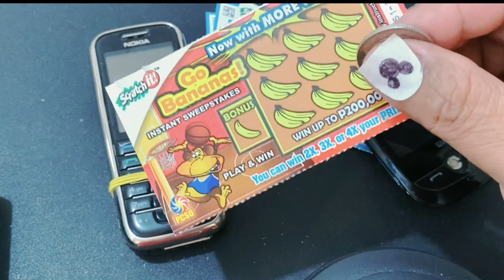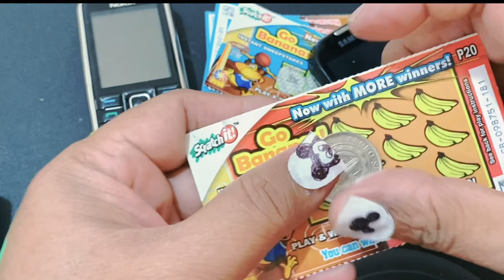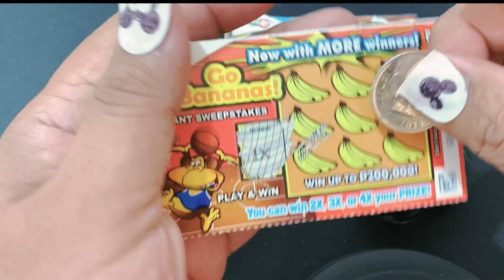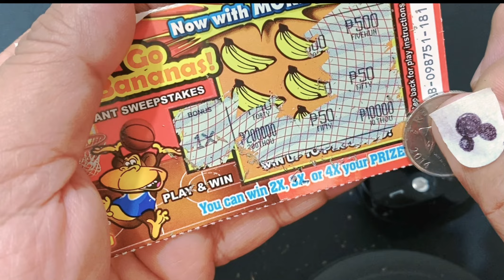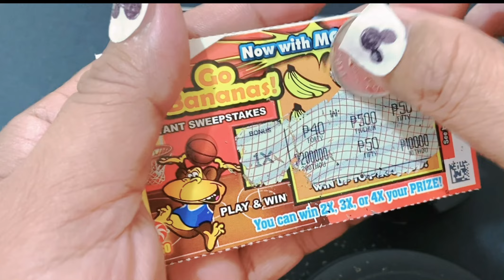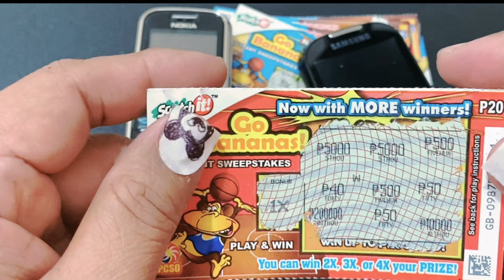KBL ✌️, KASKAS , BOKYA, LOTA😂